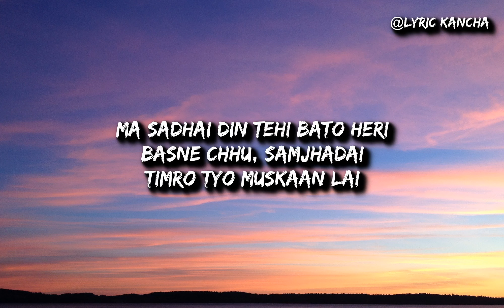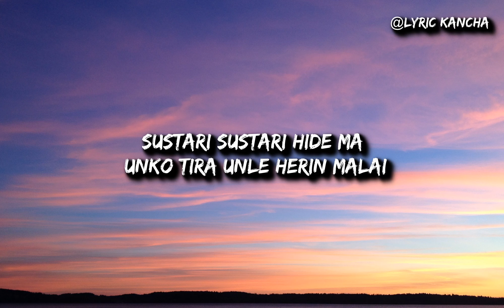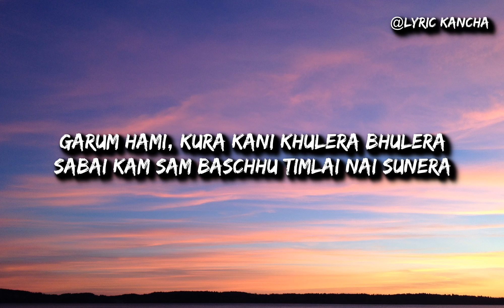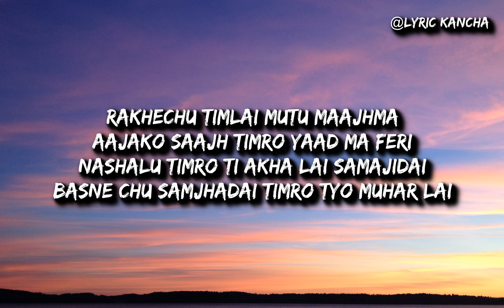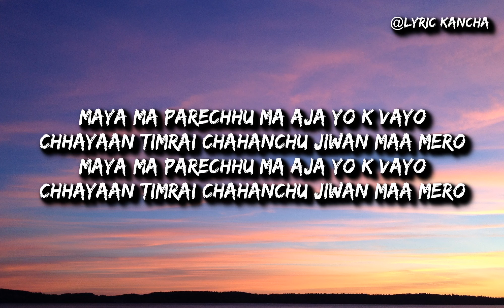Sushant KC - Maya ma (Lyrics) | Maya ma parechhu ma aja yo k vayo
LYRIC👇
Parkhi basechhu tehi thauma
Jahan timi aaune vantheu
Thopa pani haruko maajma
Ruji bhiji ajhai ma, kurchhu
Timi aau ya na aau
Ma sadhai din tehi bato heri
Basne chhu, samjhadai
Timro tyo muskaan lai

Maya ma parechhu ma aja yo k vayo
Chhayaan timrai chahanchu Jiwan maa mero

Kehi agi ko kura yo, bheteko uslai pokhara maa
Aakha mero adhiyo usko, ti gulabi gaala ma
Hidey ma ni pachi pachi bhule aba sab kura
Mana ma mero khelchan kura
Tara bhanna sakchhu ra

Sustari sustari hide ma unko tira unle herin malai
Gahira ti aankha le badhyo mero dhukdhuki
Uuh pani aayin ma tira sodin malai yeti kahin
Bata chineko chhu ki na

Rokina maile, aafulai vane sarai nai ramro
Timro muhar dhekhera
Lagyoo mitho hola timro aawaj
Mero saanjh banai deu aaba
Ek cup coffee ko sath pugera
Tyo kunako cafe ma
Garum hami, kura kani Khulera bhulera
Sabai kam sam baschhu timlai nai sunera

Haina haina, dhilo bhai rachha aja baru
Aru din auchhu gaula hami sangai sangai
Geet pani, ani aja ni chhaina kohi kohi
Aasha ma bitna thalyo jindagi

Rakhechu timlai mutu maajhma
Aajako saajh timro yaad ma feri
Nashalu timro ti akha lai Samajidai
Basne chu samjhadai timro tyo muhar lai